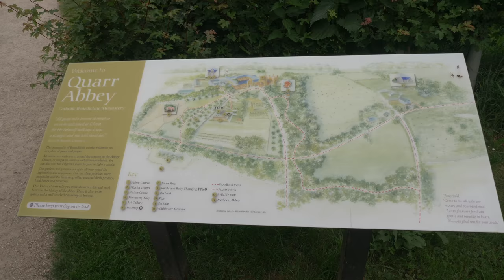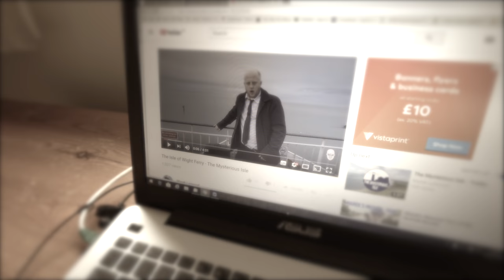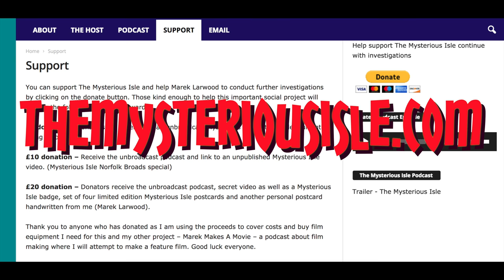The Spying Bees of Quarr Abbey - The Mysterious Isle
Marek Larwood visits Quarr Abbey on the Isle of Wight and investigates an incredible claim that spying bees secretly passing on their knowledge.

You can find out more about the Mysterious Isle and listen to the podcast

Follow on twitter @mysteriousisle @mareklarwood

This was filmed on the Panasonic GH5 and Canon G7X
Edited on Final Cut X. Music made on Garageband with Macloops.